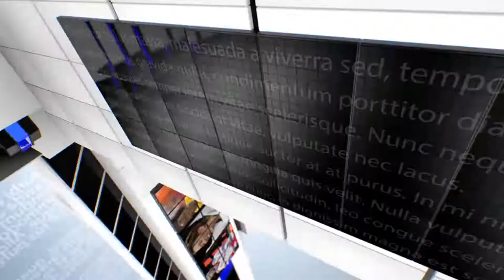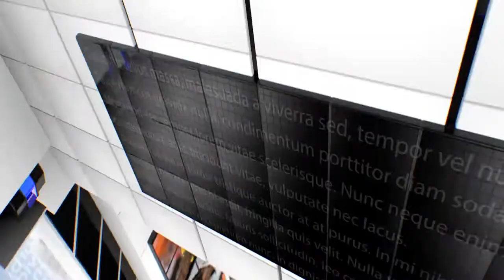IPN NEWS जब एक लड़की ही दूसरी लड़की की आबरू लुटाने पर आ जाये तो कैसे सुरक्षित हो सकेगी देश की बेटियां